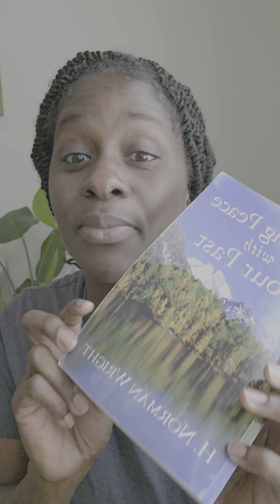God Telling You To Move? Make Peace With Your Past: The (T)estimony with Krystal